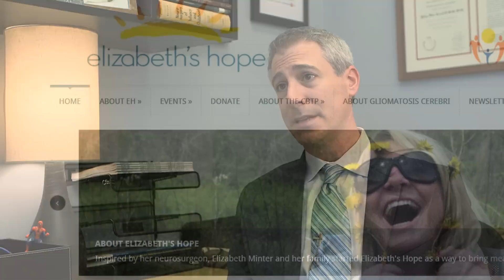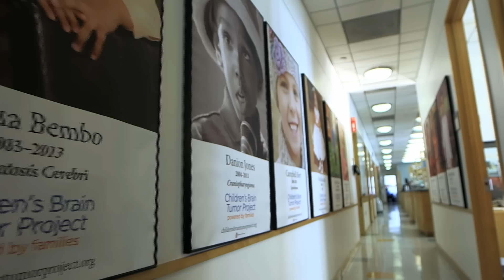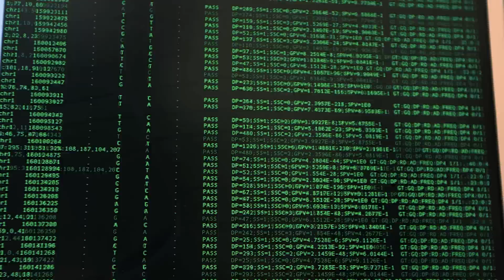A Tribute to Elizabeth's Hope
The Weill Cornell Medicine Children's Brain Tumor Project will be forever indebted to Elizabeth Minter and her parents for the groundswell of support they initiated for our research into pediatric brain tumors.